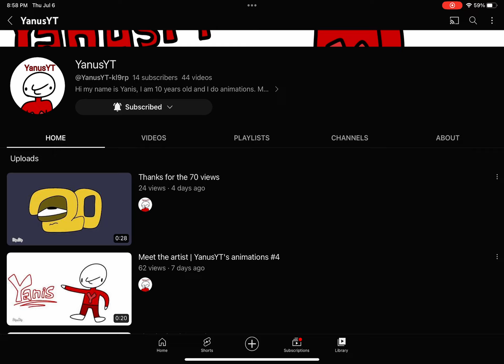Sub to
He’s a small YouTuber and his animations are pretty cool.